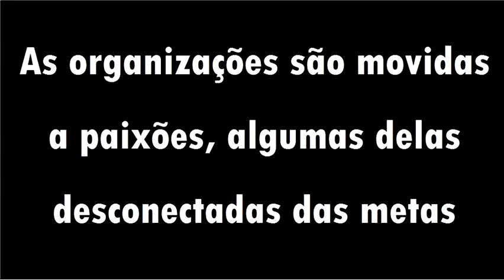Othello, estudo de caso de comportamento organizacional sobre Othello, a peça de Shakeaspeare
De AlfredoBehrens.com

Quem é o herói? Quem o vilão? Quem é vítima? Othello não seria um melodrama, seria tal vez uma tragédia. Seja o que fôr, na sua essencia estes personagens fazem parte dos dllemas do cotidiano numa empresa.

Para a anlise das implicações organizacionais deste caso procure os webinars de alfredobehrens.com

Para mais analise em português sobre os papéis em Othello procure este artigo:

Othello entre gêneros, de RoBERTO MoREIRA. ECA-USP